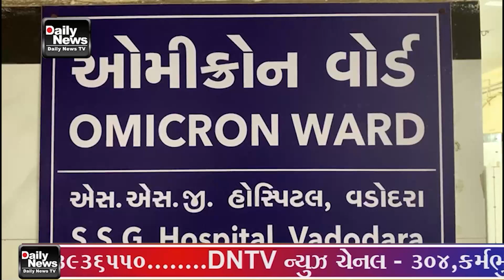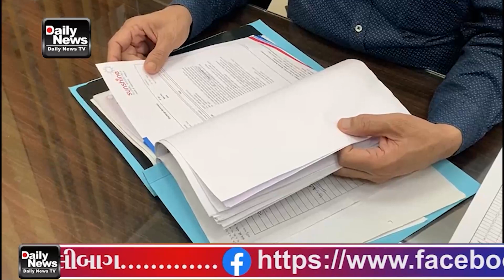02 01 24 વડોદરાના એસએસજી હોસ્પિટલ ખાતે માંજલપુર વિસ્તારમાં રહેતા 57 વર્ષીય વ્યક્તિનું H1 N1 ઇન્ફ્લુએ